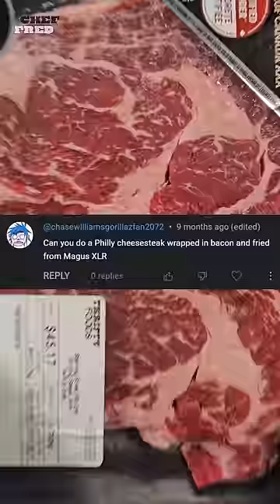XLR's Chad Cheese Steak vs Bruno's Delicious Prize Winning Dog!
This video contains a recipe for Megas XLR's Philly Cheese Steak wrapped in bacon and deep fried and Bruno's hotdog from casagrandes! Watch this video for Megas XLR's Philly Cheese Steak wrapped in bacon and deep fried and Bruno's hotdog from casagrandes and see how it is done.

The goal of my channel is to quickly show you how to cook amazing, properly seasoned food. I have 40 years of experience in the corporate culinary industry and take inspiration from some YouTube influencers that use my favorite style of cooking, such as Bayashi and AlbertCancook!

➡️Beacons.ai
🔗beacons.ai/cookingwithfred